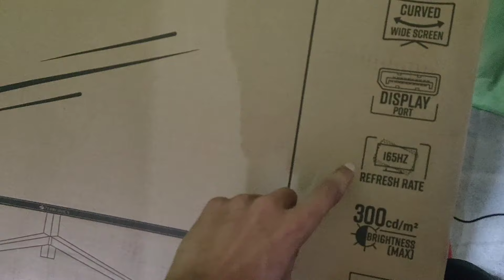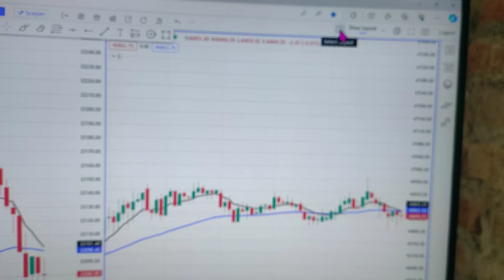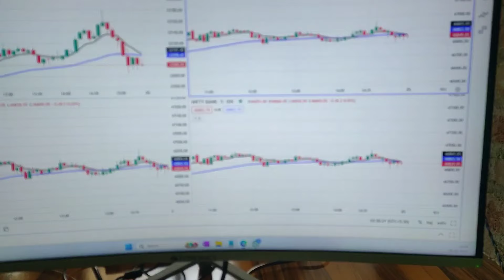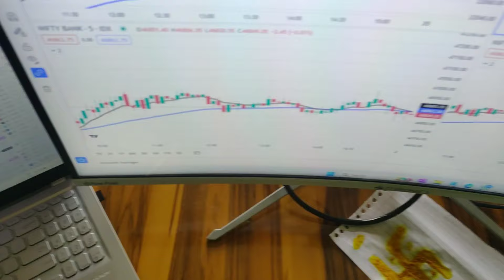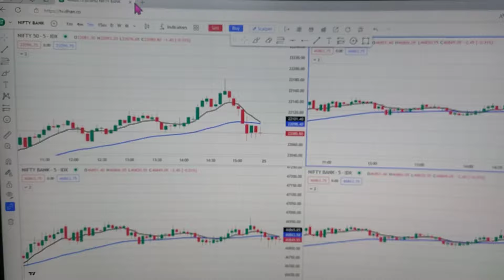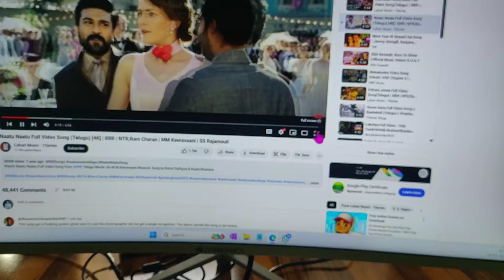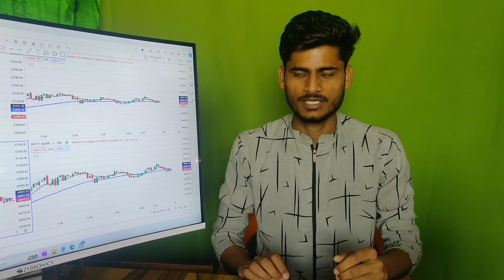Zebronics 165HZ Curved Display Monitor, 32 inch || Trading Best Monitor || Gagan Yadav Official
🔴 Whatsapp Number , 1 Trade , Send Screenshot : 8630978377